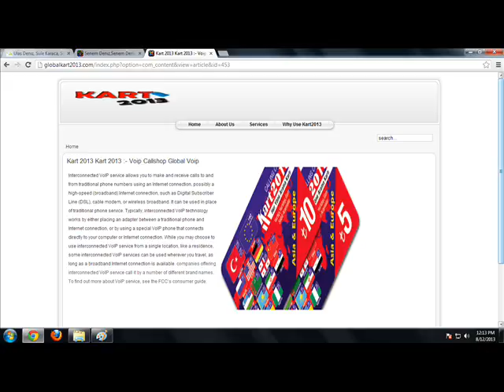Kart 2013 Kart 2013 :- Voip Callshop Global Voip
Interconnected VoIP service allows you to make and receive calls to and from traditional phone numbers using an Internet connection, possibly a high-speed (broadband) Internet connection, such as Digital Subscriber Line (DSL), cable modem, or wireless broadband. It can be used in place of traditional phone service. Typically, interconnected VoIP technology works by either placing an adapter between a traditional phone and Internet connection, or by using a special VoIP phone that connects directly to your computer or Internet connection. While you may choose to use interconnected VoIP service from a single location, like a residence, some interconnected VoIP services can be used wherever you travel, as long as a broadband Internet connection is available. companies offering interconnected VoIP service call it by a number of different brand names. To find out more about VoIP service, see the FCC's consumer guide.